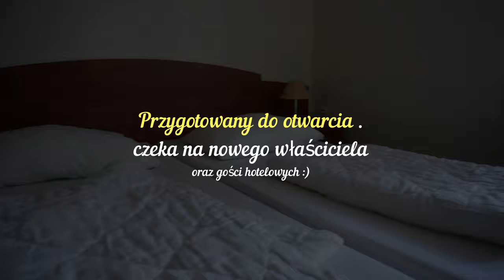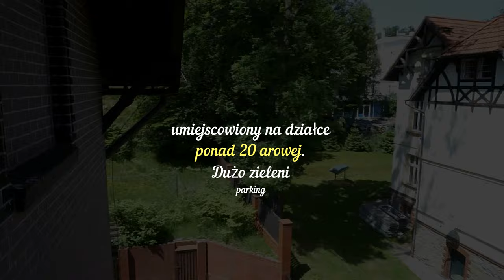SPRZEDANY magnolia 30 09 2020 Lądek Zdrój Powiat Kłodzko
Obiekt hotelowy w Lądku Zdroju.
- 20 pokoi
- 50 miejsc noclegowych
- wyposażony, z kuchnią, jadalnią
Piękny secesyjny budynek przy nie wielkim nakładzie i kosmetyce gotowy do otwarcia i prowadzenia działalności.